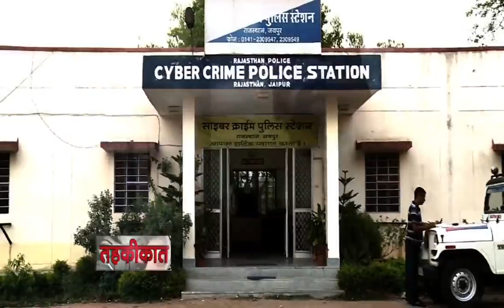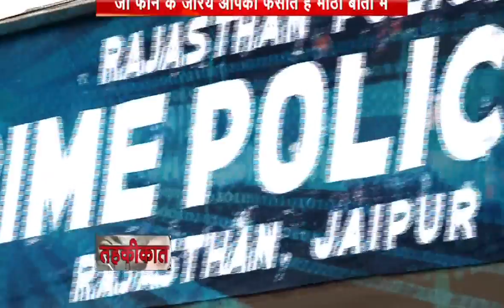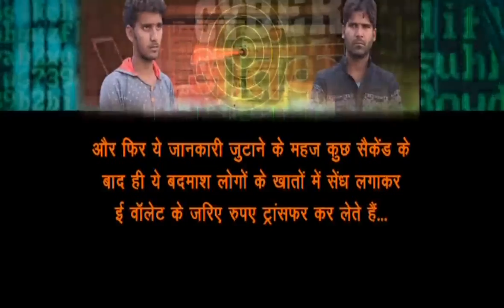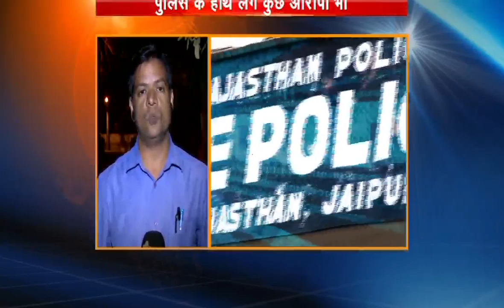Cyber Crime in India | Social Media Traps | Fraud cases Cyber Crime | internet scams | Part - 2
Nowadays Cyber crime is the fastest growing area of crime. More and more criminals are exploiting the speed, convenience and anonymity of the Internet to commit a diverse range of criminal activities that know no borders, either physical or virtual, cause serious harm and pose very real threats to victims worldwide. Cyber crime is any criminal dealing with computers and networks.

In India also this cyber crime is marking its presence at high level. Every second a new complaint is filed in the police station

Today in Tehquikat,  we will be discussing on cyber crime.